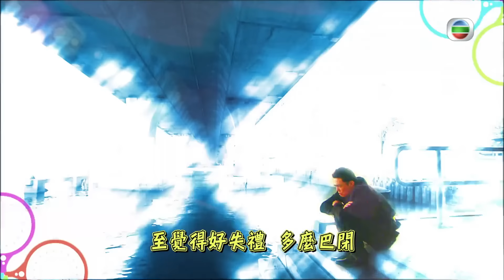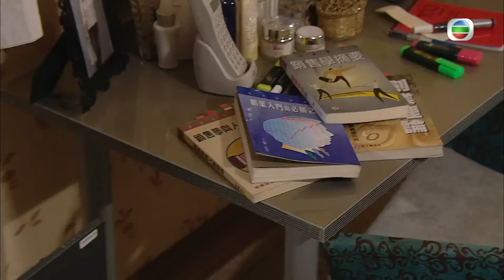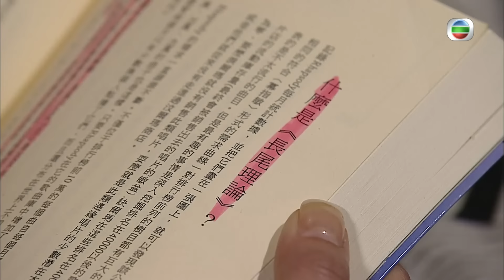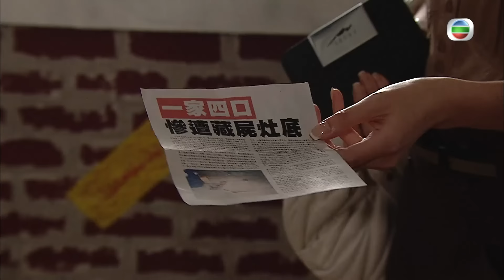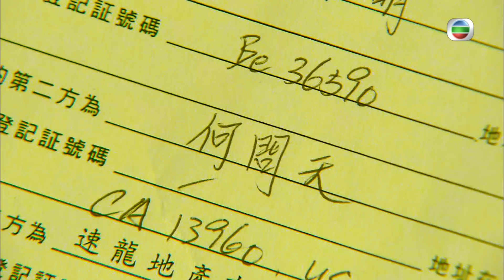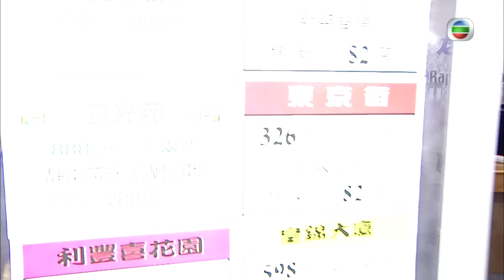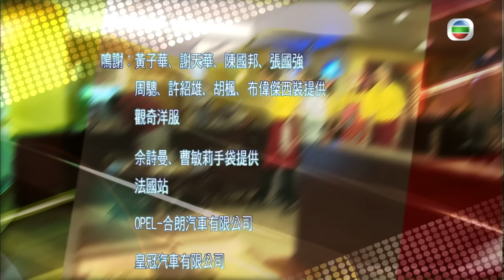破地獄黃子華主演 | TVB喜劇線上看 | 絕代商驕 19/22 | 佘詩曼(淼淼)成為 獨家代理 | 黃子華、佘詩曼、李綺虹 | 粵語中字 | 2009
You're Hired《絕代商驕》 (黃子華、佘詩曼、李綺虹、許紹雄、謝天華、曹敏莉主演): 麥提爽自小滿有商業頭腦，深明做生意才會發達的道理，於是發奮讀書，憑努力於美國史丹福完成MBA課程，並在彼邦尋找機會。畢業後，爽看中何問天公司的潛質，主動找上門向問天自薦，並開門見山表示不打工，只想做合作夥伴，就算只有0.01%股份亦願意，問天見爽與別不同，讓爽加入成為合夥人，二人關係亦師亦友，合作無間，專收購公司分拆出售，成為美國商界叱咤風雲的狙撃手.